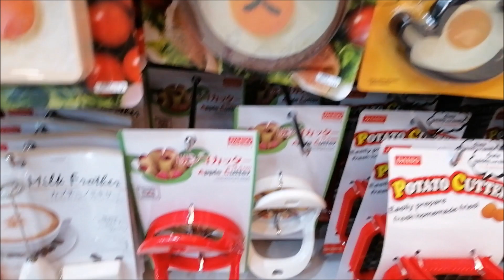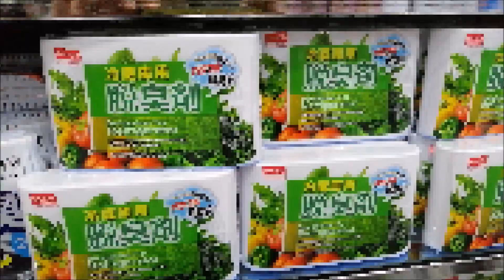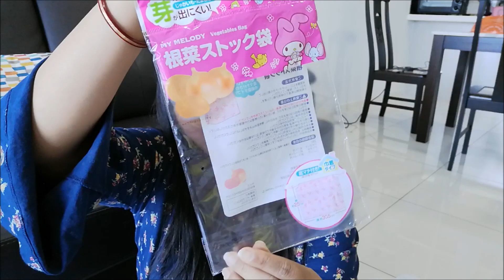Top 10 Must Buy Products From Daiso Japan\\ Daiso Store Tour & Haul\\ moushree's little world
HELLOOOO... friends.. glad you found my channel moushreeslittleworld in you-tube.. I am Moushree an Indianyoutuber staying in Malaysia.. I make videos about cooking, haul,diy, travelling,lifestyle..

In this video I have shared Daiso Japan store tour and top 10 must buy products from there.. There are SO many great items costing 5rm 90 cent in Malaysian currency (THIS IS THE PRICE IN MALAYSIA they have different pricing in other countries but still generally affordable)! It can be overwhelming shopping in Daiso though since there are so many things..Hope you enjoy watching!

     XOXO
  Moushree